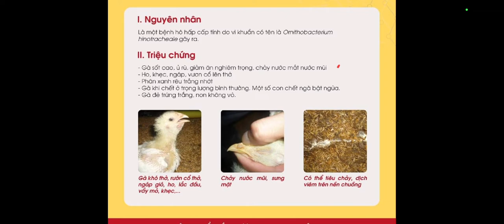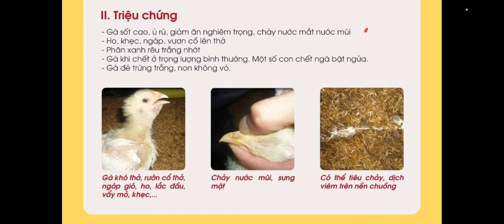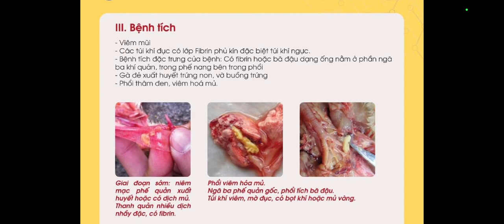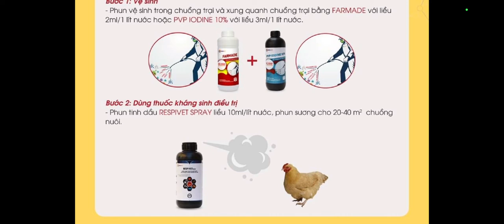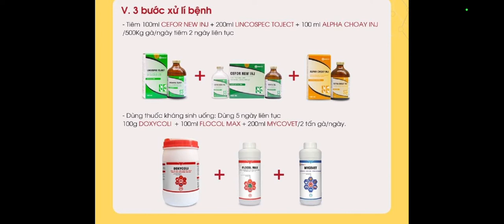Cách phòng và điều trị bệnh ort trên gia cầm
Chăn nuôi gia cầm bệnh thường gặp
Sau đây cách phòng và điều trị bệnh